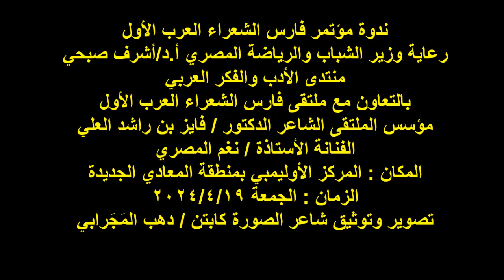مؤتمر فارس الشعراء العرب الأول/الفنانة/أ /نغم المصري/الجمعة19/4/2024/المركز الأولمبي بالمعادي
ندوة مؤتمر فارس الشعراء العرب الأول
رعاية وزير الشباب والرياضة المصري أ.د/أشرف صبحي
منتدى الأدب والفكر العربي
بالتعاون مع ملتقى فارس الشعراء العرب الأول
مؤسس الملتقى الشاعر الدكتور / فايز بن راشد العلي
الفنانة الأستاذة / نغم المصري
المكان : المركز الأوليمبي بمنطقة المعادي الجديدة